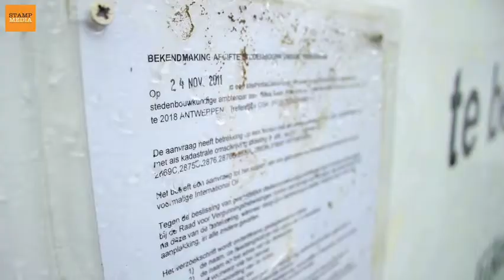Stad Antwerpen onderschat waarde Petroleum Zuid-site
Wat ooit de grootste petroleumhaven van Europa was, is nu niet meer dan een verlaten site. De oude gebouwen van de American Petroleum Company worden vervangen door bedrijventerreinen van Blue Gate. Uit onderzoek van de stad Antwerpen blijkt echter dat afbreken niet noodzakelijk is.

De gebouwen waar onderzoek naar werd gedaan, dateren voornamelijk van voor 1922. "Het gebouw dat grenst aan de Naftaweg is zelfs het op één na oudste betonnen gebouw in Vlaanderen", zegt Hans Klomp van de Vlaamse Vereniging voor Industriële Archeologie (VVIA). Uit het onderzoek blijkt ook dat de grootte en typologie uniek zijn voor het projectgebied. Ook het betonnen karkas en tongewelf zijn zeldzaam.

Schijn bedriegt

Net die architecturale kwaliteiten en de goede staat van het gebouw pleiten voor hergebruik. De vroegtijdige goedkeuring van de sloopvergunning, die drie dagen eerder kwam dan de mogelijke opname in de erfgoedinventaris, stuit op verontwaardiging bij Klomp: "Het is ecologisch niet hoogwaardig om het tegen de vlakte te gooien." Klomp wijst er ook op dat de kosten voor renovatie niet opwegen tegen de mogelijke opbrengst.

Toekomst

Het onderzoek geeft duidelijke aanwijzingen over de staat van de gebouwen op Petroleum Zuid. VVIA vindt het jammer dat dat niet door de stad wordt erkend. "Toekomstige projectontwikkelaars en bedrijven zouden hier blij mee zijn. De site herbergt een schat aan geschiedenis en geeft het gebied een gezicht. De stad kan de gebouwen perfect hergebruiken voor een goed imago."

Het Autonoom Gemeentebedrijf Stadsplanning Antwerpen verwees ons door naar Blue Gate Antwerp, die de site zal ontwikkelen. Deze vennootschap wil de petroleumsite als 'groen' terrein aanbieden aan innovatieve bedrijven en zo een 'eco-effectief, internationaal en toekomstgericht karakter aan de site geven'.